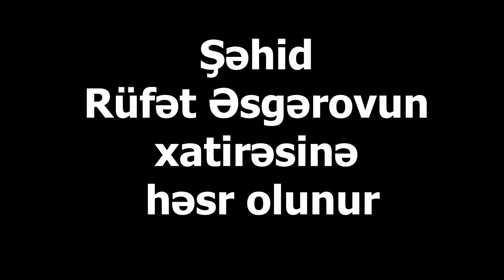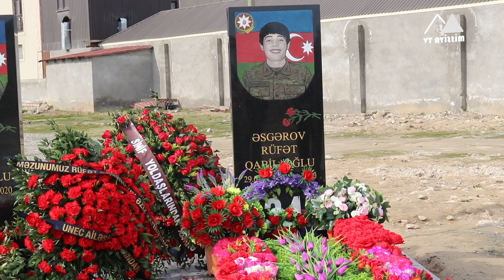Cənnətdə ilk doğum günün mübarək, Rüfət!" - Şəhid anasından ürək dağlayan sözlər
Azərbaycan Dövlət İqtisadiyyat Universiteti və Missiya TV-nin birlikdə hazırladığı  "UNEC-in şəhid məzunları" layihəsinin növbəti buraxılışını təqdim edirik

Ölümündən sonra "Vətən uğrunda", "Qubadlının azad olunmasına görə" ,"Füzulinin  azad olunmasına görə" "Xocavəndin azad olunmasına görə" medalları ilə təltif olunmuş
şəhid Rüfət Əsgərovun xatirəsinə həsr olunur
Məzunu olduğu ali məktəbin tələbə və müəllim heyəti, Missiya TV-nin media dəstəyi ilə Şəhid Rüfət Əsgərovun  doğum gününə həsr olunmuş anım tədbiri keçirdi

UNEC Biznes və Menecment fakültəsinin dekanı Mirağa Əhmədov:"Rüfət, seçilən tələbələrimizdən idi.Onunla qürur duyuruq!"